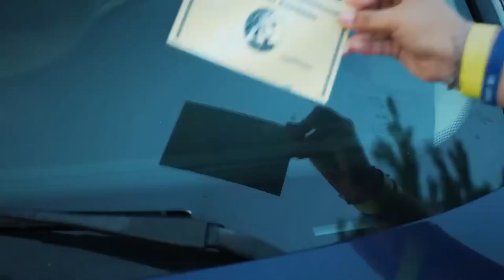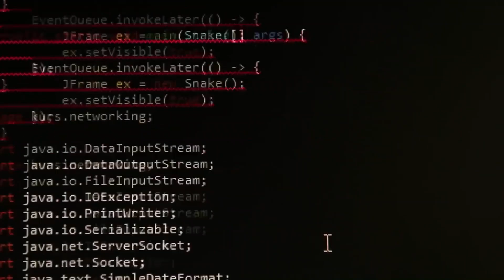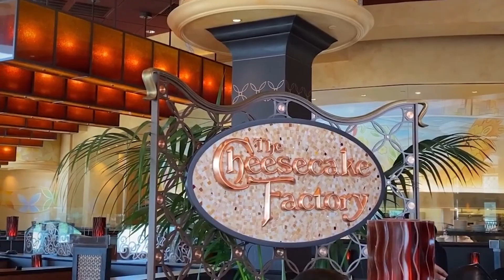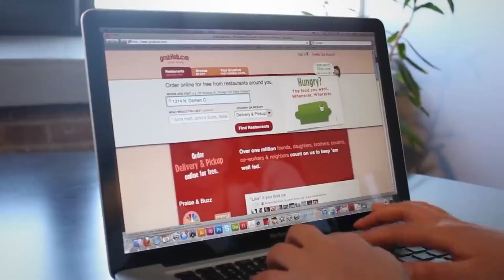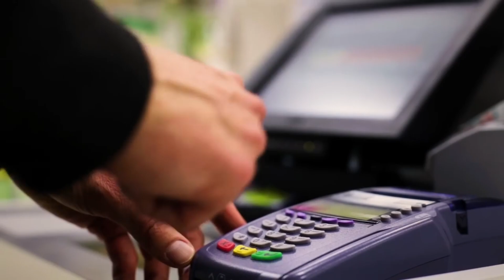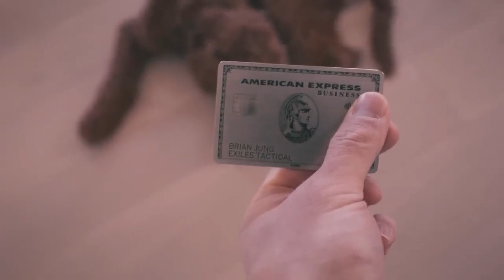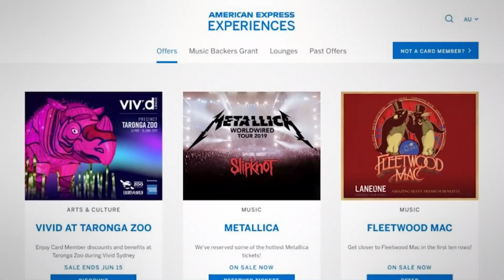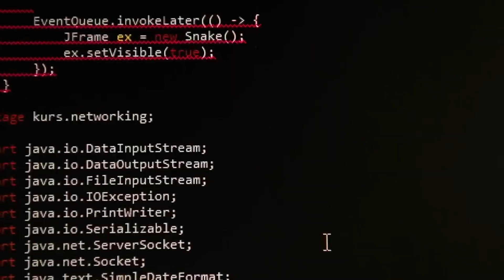Why Net Worth Goes CRAZY After $100k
It discusses the advantages entrepreneurs have with tax deductions, encourages prioritizing and managing debts effectively, suggests starting side hustles for additional income streams, and emphasizes the importance of self-discipline in achieving financial goals. The talk emphasizes leveraging tax benefits, handling debts wisely, exploring diverse income sources, and maintaining discipline as fundamental steps toward financial success.